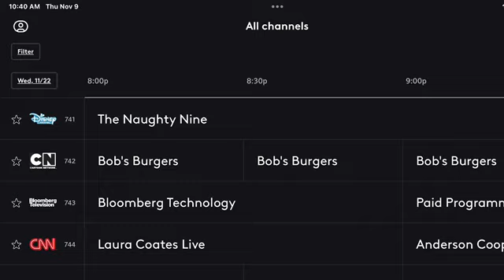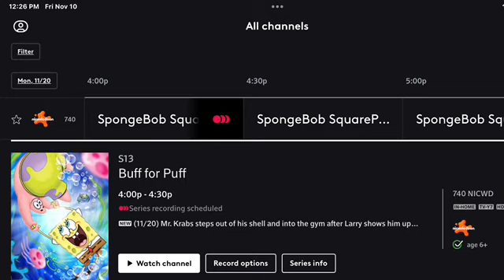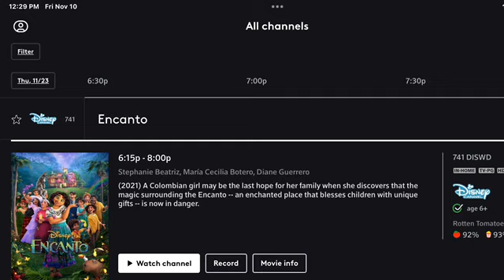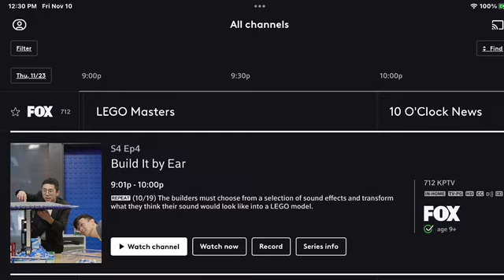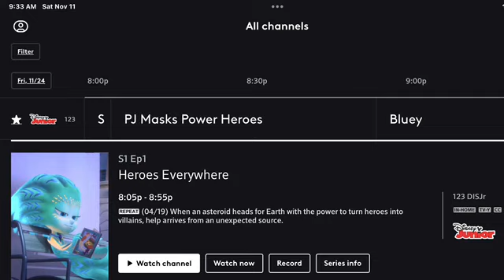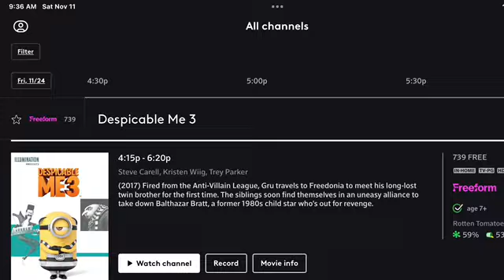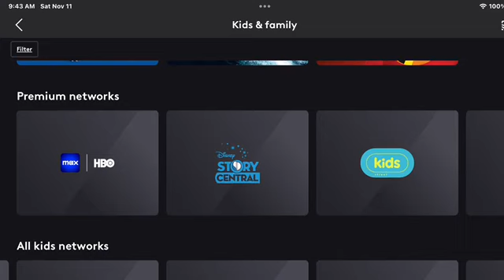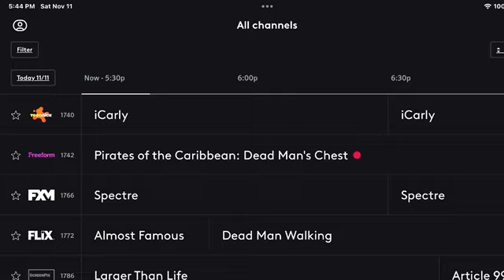XFINITY Photos Showcase Part 566